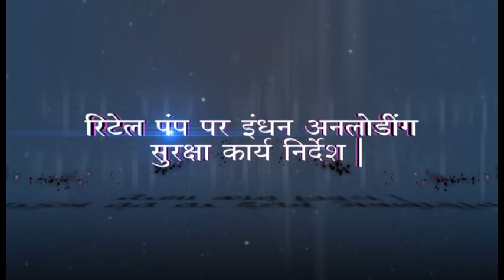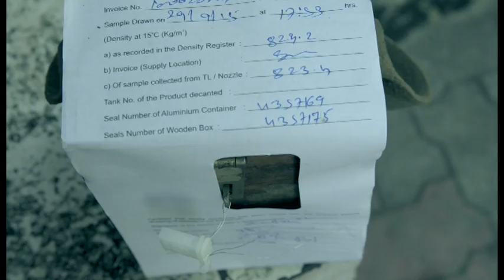BPCL Tank Lorry Safety Film 3